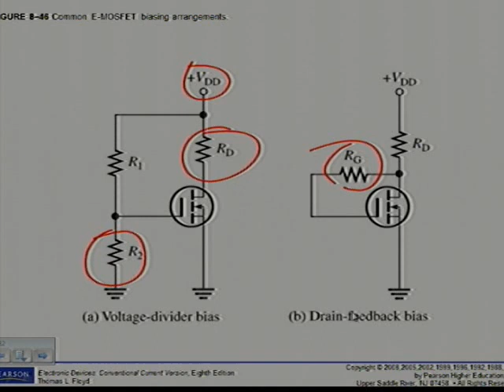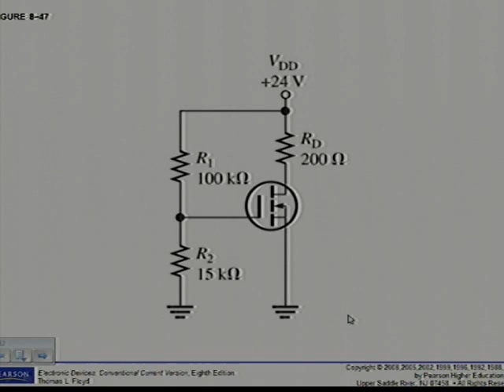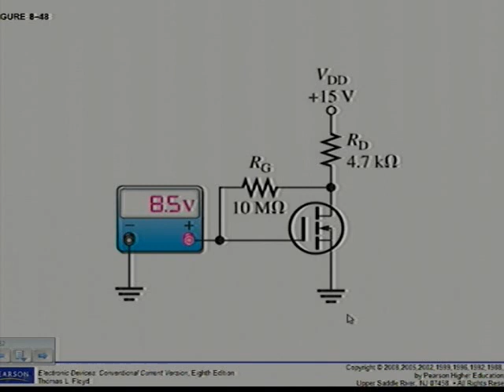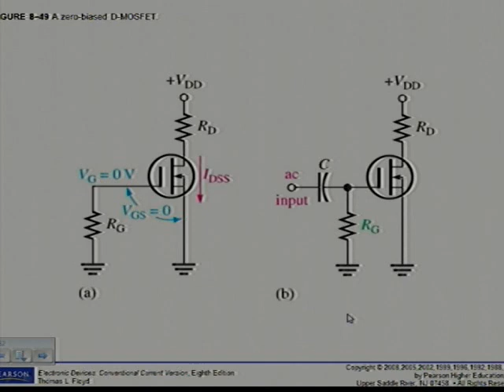EDSU-ELEC 2-Chapter 8 7 MOSFET BIASING